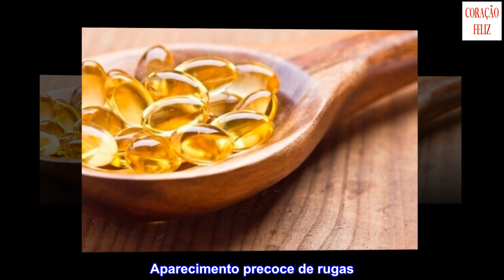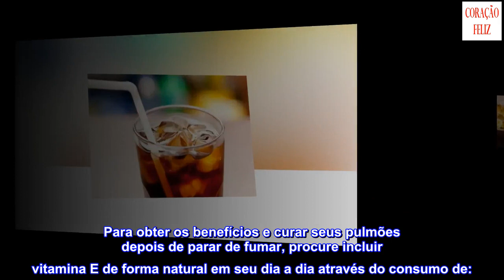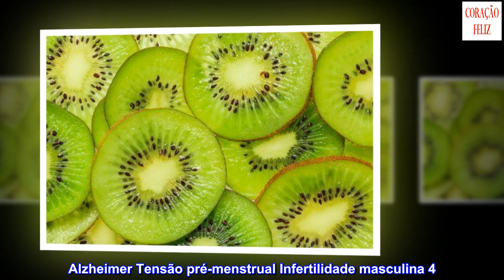4 vitaminas que ajudarão a curar seus pulmões depois de parar de fumar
4 vitaminas que ajudarão a curar seus pulmões depois de parar de fumar